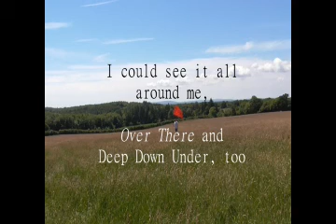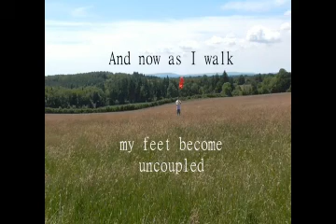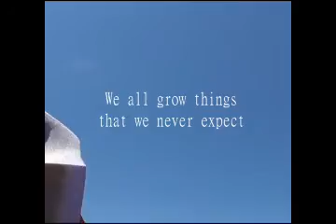opening statement 42 enigma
People got faster after this one. Or people got quicker.